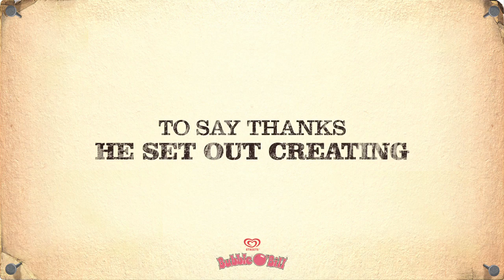Bubble O Billboard Creation